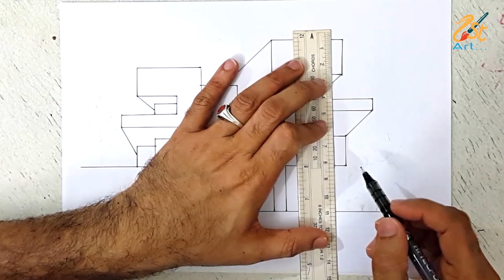How To Sketch Like An Architect | 3d view home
In this video I share my tips for improving your architectural drawing technique. I'll walk you through a detail sketch, a basic elevation sketch and 3D perspective view into a few tips how to draw architectural drawing. There is a lot you can learn from watching this drawing and it will be interesting to know how to draw 3D and how you can carry everything in your hand!

1 tip to learn how to sketch like an architect. Sketching is not as difficult as others make it seem. Sometimes students tend to want to create amazing sketches and quickly get discouraged when their drawings are not to par with what they see on google. Sketching is a way to quickly express yourself, not necessarily recreate what you see. In the video I show you one method to quickly get those ideas out of your head and sketch like an architect!

Important concepts discussed: - Line weight (and the pens I use) - Atmospheric perspective - Drawing technique - Corners - Foreground, middle-ground, and background - The 'squint' test - Shade + shadow